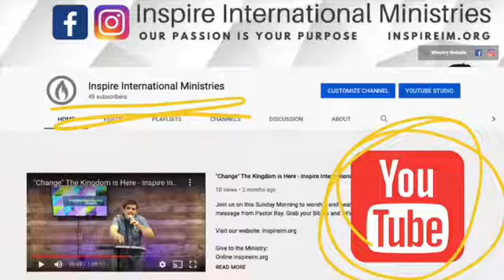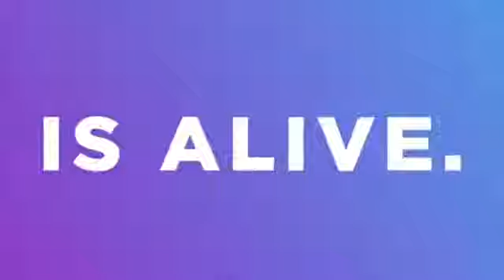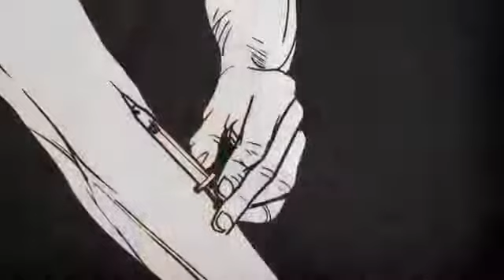TRAUMA RECOVERY - It's Healing Season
This is a message I preached at Inspired International Ministries. I believe in the current church era there are a lot of resources made available for the healing of the whole person. It is possible to heal from trauma with no trace of it. Job and Joseph are Biblical examples that a person can heal from trauma,  live an abundant life, fulfill purpose, and experience the fullness of God's promises.